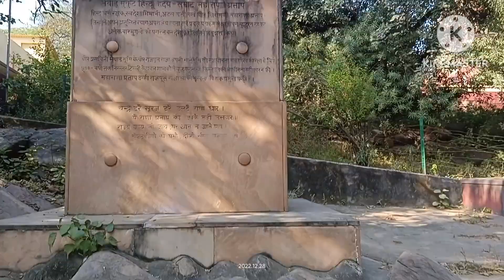bhaiya ke birthday 🥳 per Gaye Laxmi Narayan birla Mandir 🙏☺️